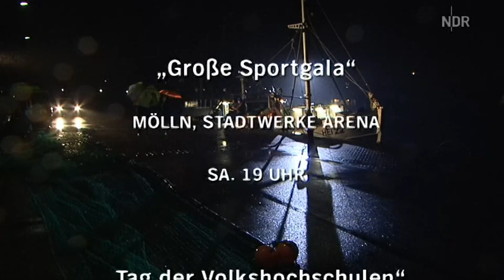TV 20121109 1725 5501 hq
Mad Jazz Morales und Oli Krahe Veranstaltungstipps vom 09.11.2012